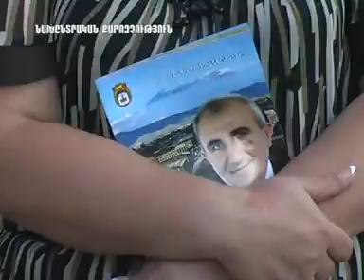Հովսեփ Սիմոնյան` Գյումրու քաղաքապետի թեկնածու 3